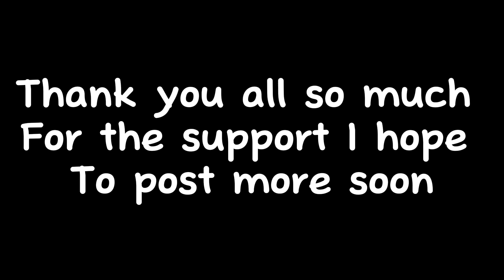Give me dares and questions guys!!||for basically all my characters!!||thx for all the support 🫶🏻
Guys please give me dares I’m so excited to be able to answer them

I hope to post more soon

BYE👋👋